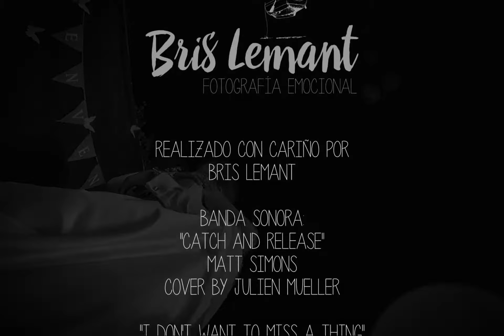Boda Yesica y Lebel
slideshow boda Yesica y Lebel